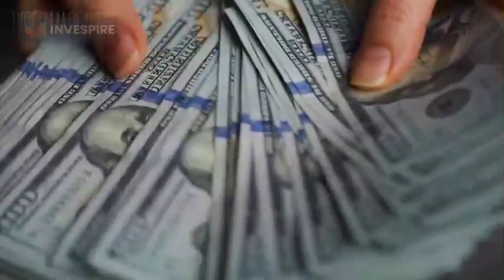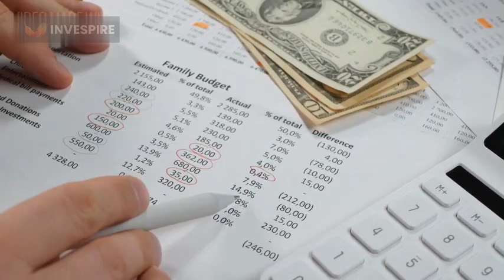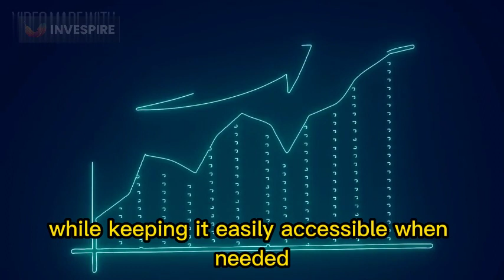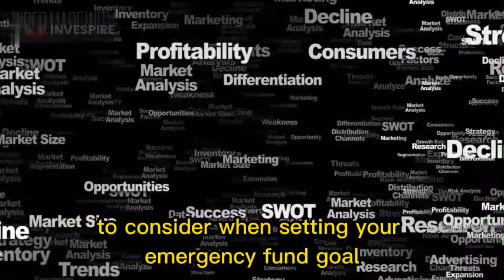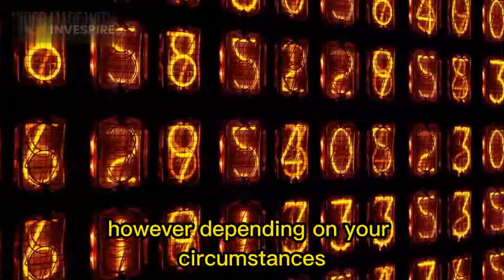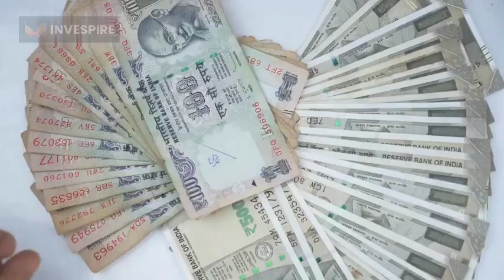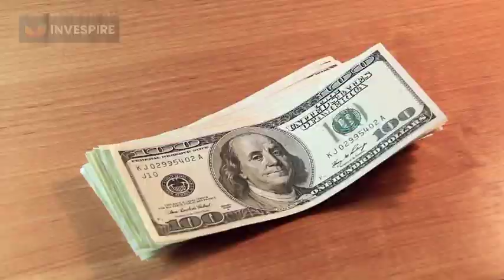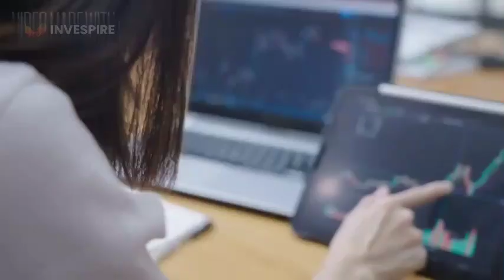Building Emergency Funds!!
We all know that it's important to have emergency funds just in case something comes up, but many of us don't know how to building them up or where to start. In this short video, I'm going to show you some tips on how to build emergency funds the smart way, so you can be prepared for whatever comes your way.

Emergency funds are key for any person, whether you're a student, a homemaker, or just starting out in your career. In this video, I'm going to show you how to build emergency funds the smart way, so you can be prepared for whatever comes your way. We'll cover topics like budgeting, saving, and investing. After watching this video, you'll be